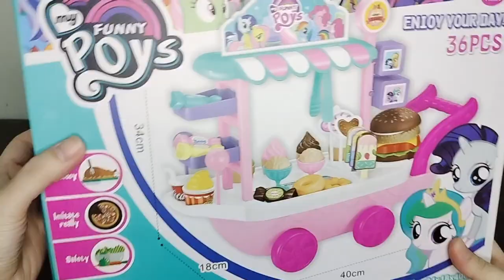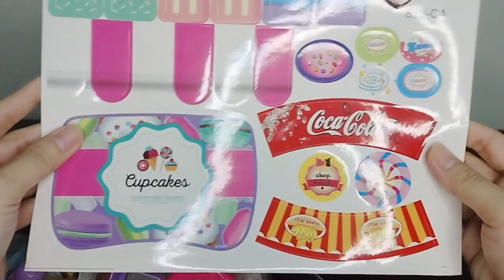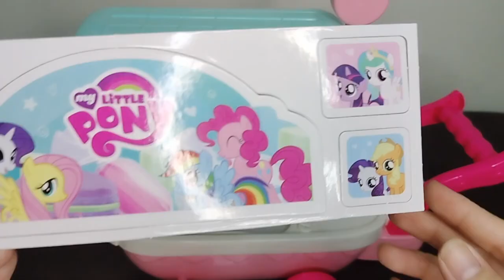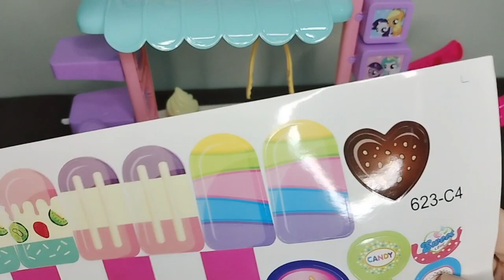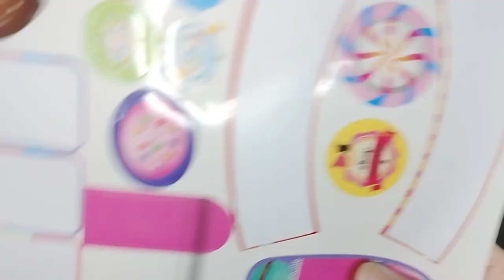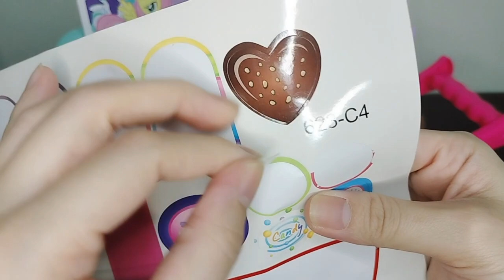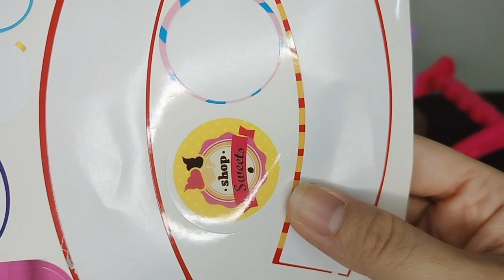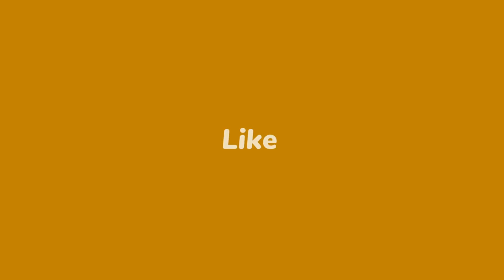MY LITTLE PONY ICE CREAM SHOP TOY UNBOXING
Hey Kiddos! :)